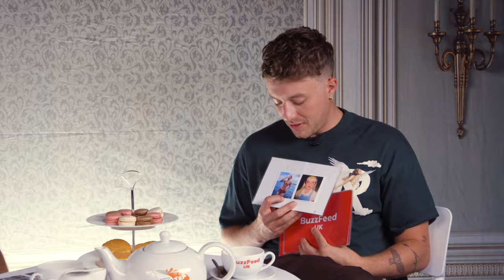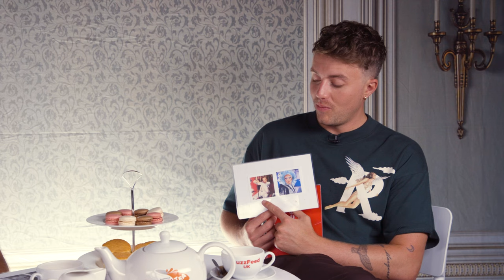Roman Kemp: The Celeb He's Banned From Interviewing, Relationship with Dad & More | Celebritea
In this episode, Roman Kemp discusses everything from teaching his famous father how to manscape, to the importance of looking after your mental health.